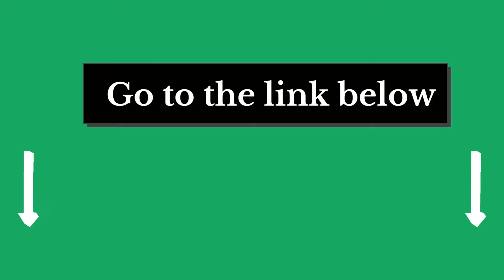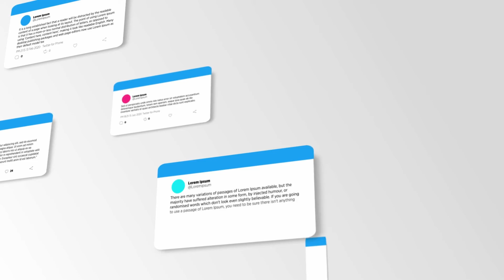Why is reading better than TV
There is no question that television has become a staple in American culture.

It seems like almost everyone watches TV for hours every day. But what many people don’t realize is that watching TV can actually be harmful to their development and intelligence. Reading, on the other hand, has been shown to have many benefits for both children and adults.

One of the main reasons that reading is better than TV is that it stimulates our brains in a different way. When we read, we have to engage our imaginations and use various cognitive skills as we process what we are seeing on the page. This helps us to stay mentally sharp, improve our memory, and even stave off conditions like dementia and Alzheimer’s disease later in life.

TV, on the other hand, is passive by nature. It relies heavily on visuals and audio cues, meaning there is less mental stimulation involved when watching TV compared to reading a book or article. Additionally, many studies have shown that people who spend more time watching TV tend to be less active overall and